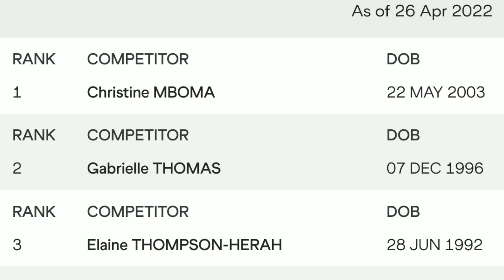CAN? Gabby Thompson SMASH Shericka Jackson & Christine Mboma 200m DIAMOND LEAGUE DOHA 2022!